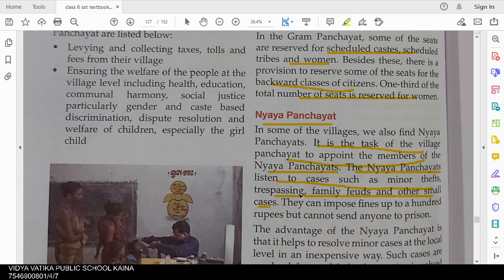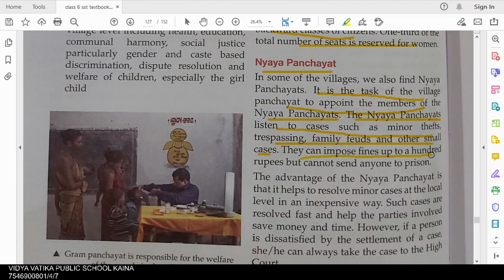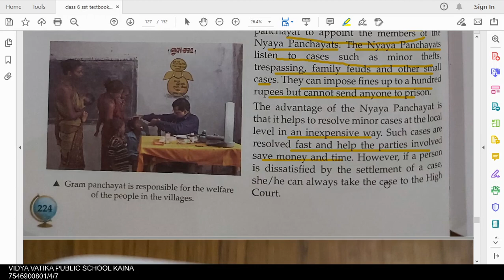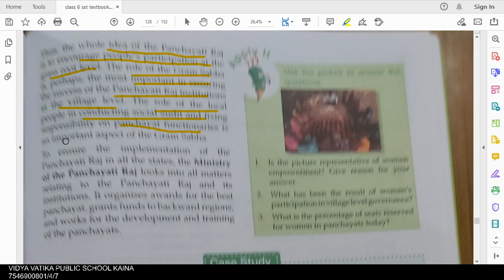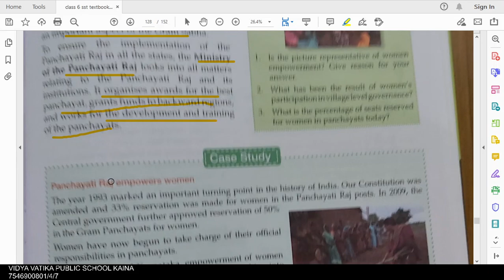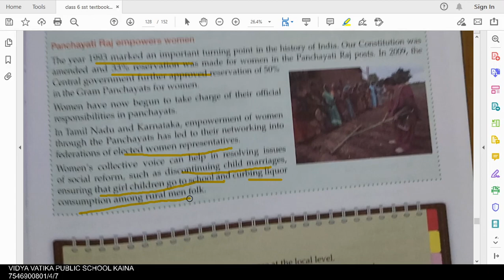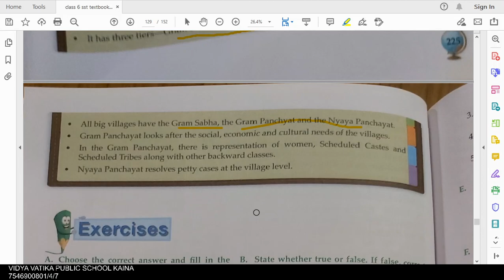class 6 civics chapter 5 panchayat raj part 2